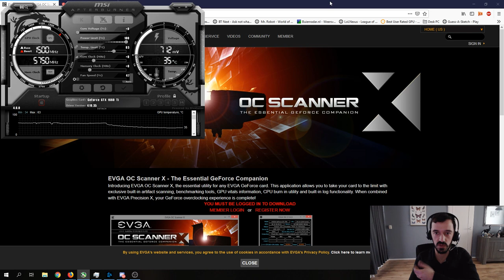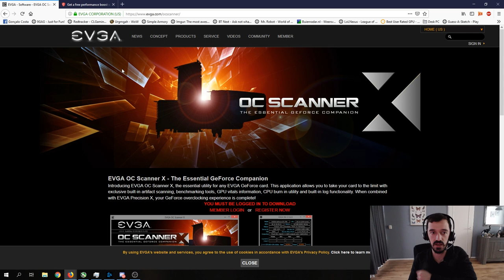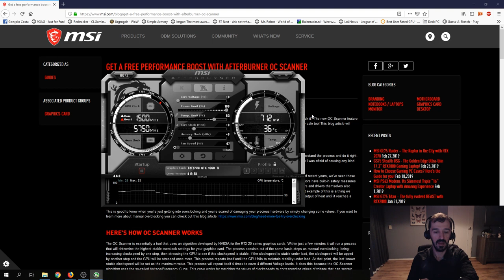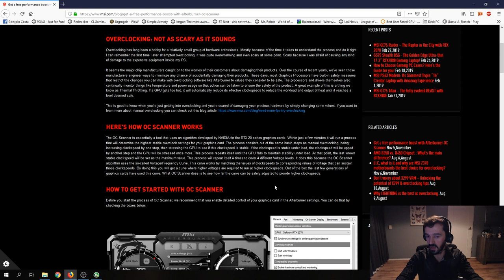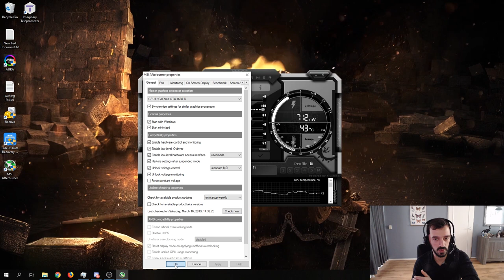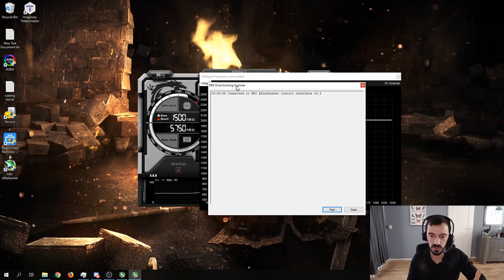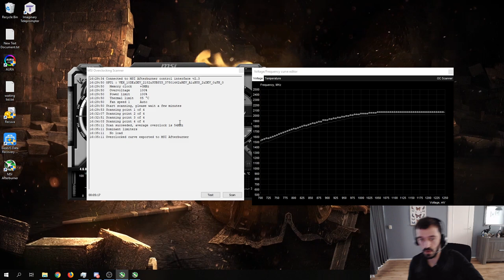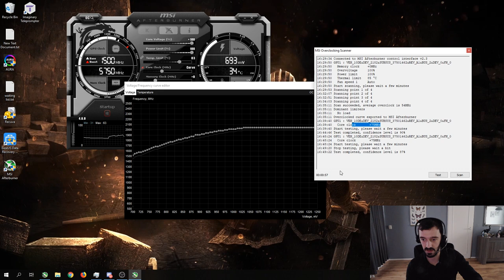Afterburner's OC Scanner for easy GPU Overclocking!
*EDIT* A better version of this video is available! More to the point, better information, and less sound issues!

 Today we'll be taking a look at a very handy tool built into another very handy tool! TOOLCEPTION!

*Edit* Apologies for the sound level issues - the mic has been acting up and I only noticed long after the video was up.

MSI Afterburner includes a smart overclock feature called OC Scanner. It's usable with all Nvidia GPUs from the 10 and 20 series, and is supposed to make overclocking a breeze - but is it any good, or is it another replay of my AI Suite 3 disaster video?

It's worth finding out!

If you shop on Amazon and would like to help support the channel, feel free to use one our Affiliate links, it costs you literally nothing - check my video on the Amazon Affiliate program linked below for more information.